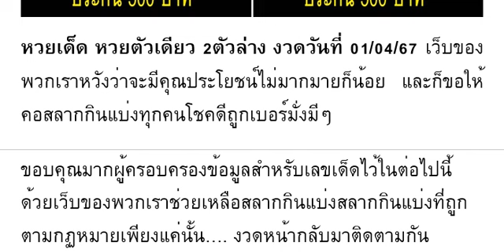🇹🇭2-3ตัวบนล่าง 100%🇹🇭 หว ยเ ด็ด หว ย ตั วเ ดี ยว 2 ตั ว ล่ าง งวด วัน ที่ 01/04/67